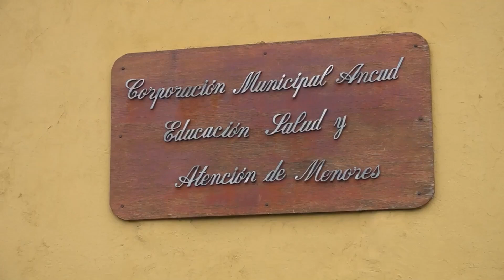Beca de integración territorial para Chiloé